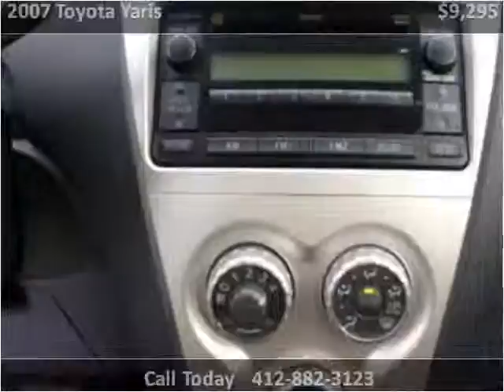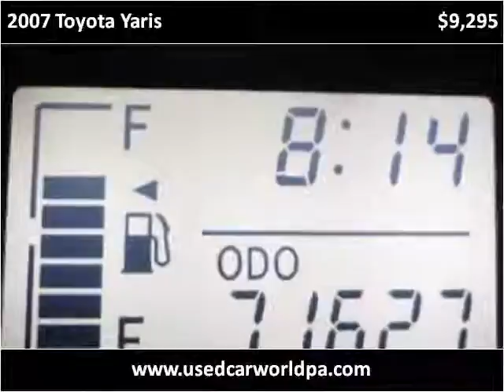2007 Toyota Yaris Used Cars Pittsburgh PA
This 2007 Toyota Yaris is available from Used Car World.